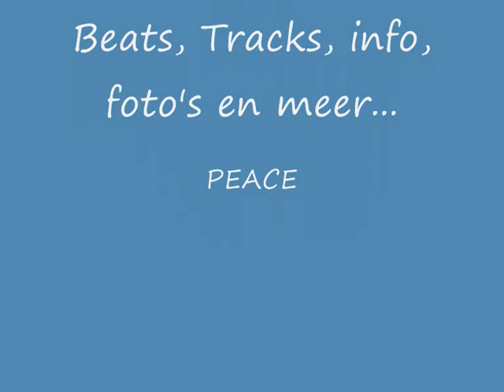Sdn ft. ZweRo - De Rode Draad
nederhop